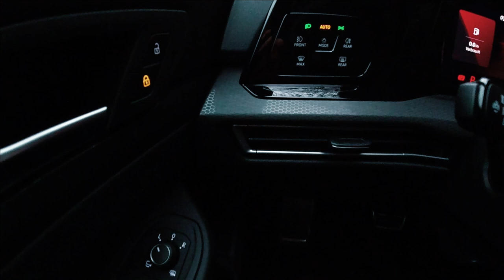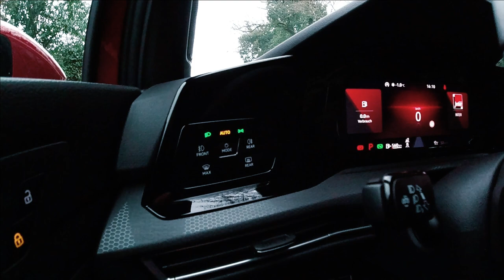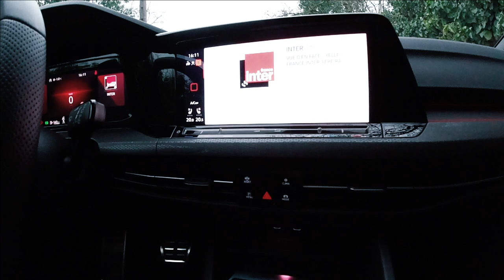VW GOLF GTI | Coup de foudre au premièr démarrage | MOVIA NEWS LUXEMBOURG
Avec une histoire de 45 ans, la huitième génération de la Golf GTI est une icône. C'est le coup de foudre au premièr démarrage.

Moi, j'adore toutes les voitures que j'essaye. Chacune d'elles a une beauté unique, une histoire, une équipe derrière, qui a travaillé dur pour développer des technologies, des designs, des fonctionnalités. Mais il y a quelques voitures avec lesquelles j'ai une chimie instantanée, une affinité que je ne peux pas nier. La Golf GTI en fait partie. Et je pense que quelqu'un avec un style de conduite et une personnalité opposés aux mien ressentirait la même chose.

L'expérience de conduite, comme vous l'avez probablement déjà deviné, est marquée par un fort sentiment de securité. La VW GTI est une voiture compacte, agile et sportive avec un style incomparable.